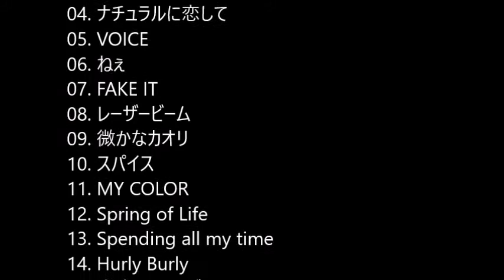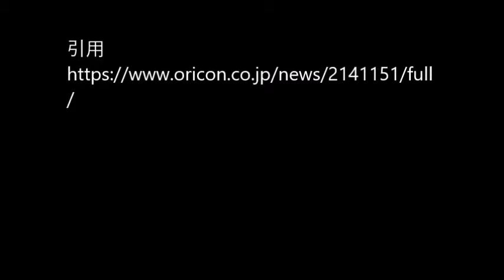Perfume Perfume The Best "P Cubed" #02 JPnews禅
こちらの動画無料素材は▶
◆PV・MVはコチラから↓
Perfume - ナナナナナイロ[Full ver.] , Perfume - Nananananairo[Full ver.]
◆pr
紹介の連鎖が永遠に続く　㊙人脈活用術

・ Recommended

お勧め動画

公式
カラオケ